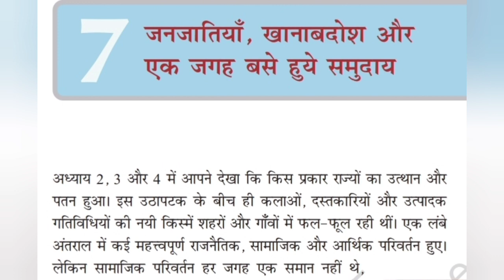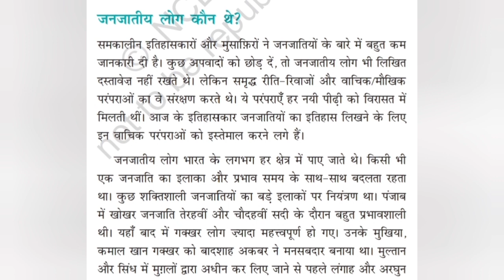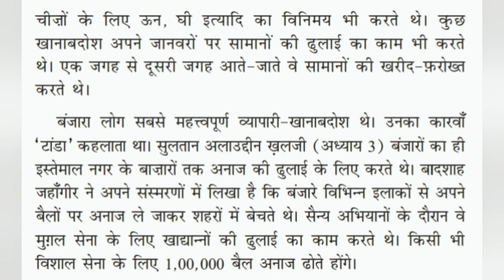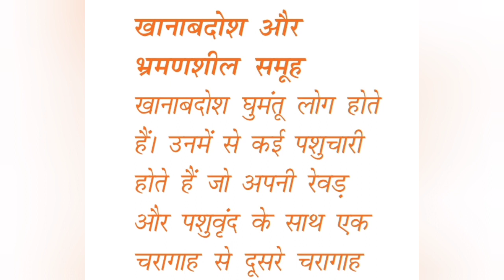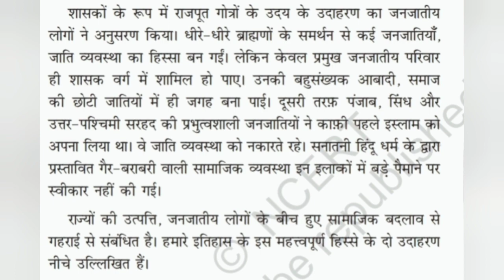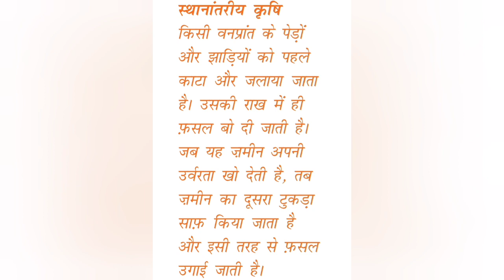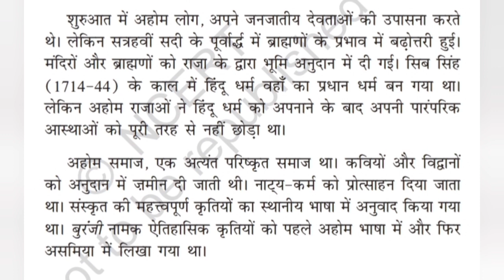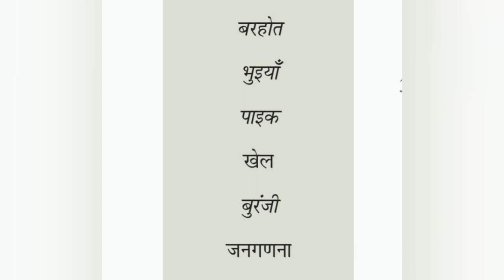जनजातियाँ, खानाबदोश और एक जगह बसे हुये समुदाय 7th class History chapter no:-7